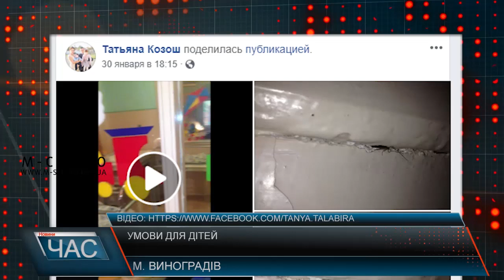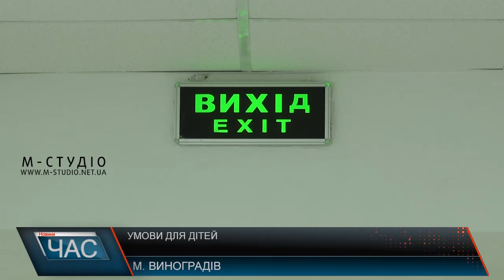Умови для дітей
Дитяче відділення Виноградівської райлікарні потребує капітального ремонту. Останній ремонт, і то лише косметичний, проводився тут на початку двохтисячних років. Інвентар у медичних палатах – а це дитячі ліжечка і ліжка для матерів – залишилися ще з радянських часів. Капітально відремонтувати вдалося за підтримки Угорщини лише другий поверх дитячого відділення. Тут повністю реконструйовано медичні палати, у кожній знаходяться душові кабіни.